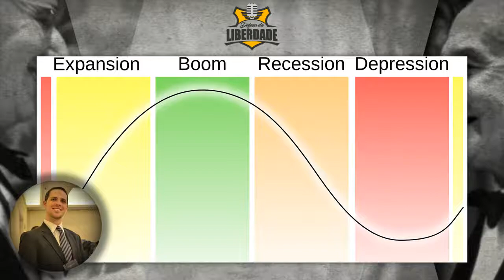Dan Mahoney - A Teoria Austríaca dos Ciclos Econômicos: Uma Breve Explanação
Artigo:
A Teoria Austríaca dos Ciclos Econômicos: Uma Breve Explanação

Autor:
Dan Mahoney